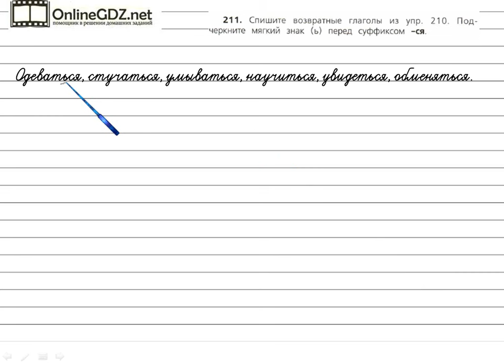Упражнение 211 - Русский язык 4 класс (Канакина, Горецкий) Часть 2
Чтобы сделать упражнение №211 на странице 102, вам надо уметь списывать возвратные глаголы, подчеркивать мягкий знак перед суффиксом -ся. Предлагаем вам посмотреть наше видео с решением.